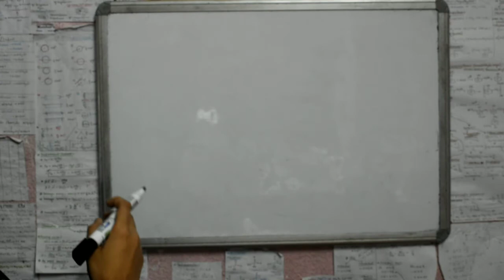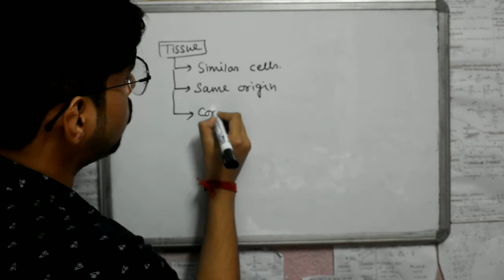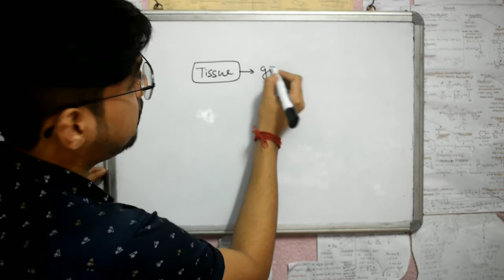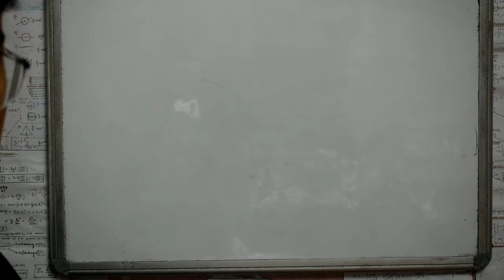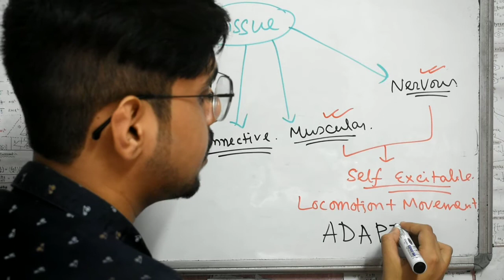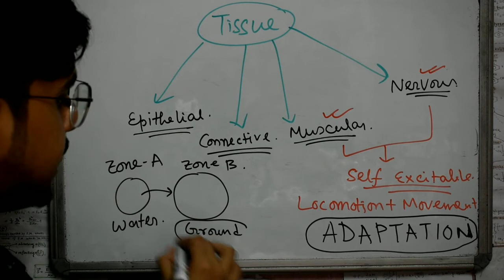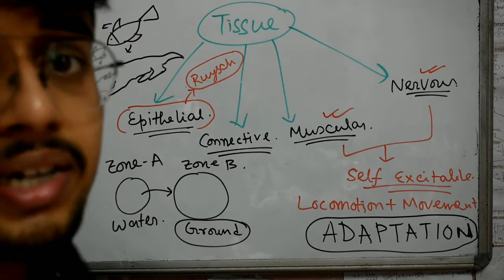Introduction of Animal Tissue//NCERT Animal Tissue_Part-01// NEET,CBSE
IS IS THE DESCRIPTIVE VIDEO ON ANIMAL TISSUE. TOTALLY TAKEN FROM NCERT CLASS-11. WATCH AND FOLLOW MY ENTIRE PLAYLIST ON ANIMAL TISSUE...